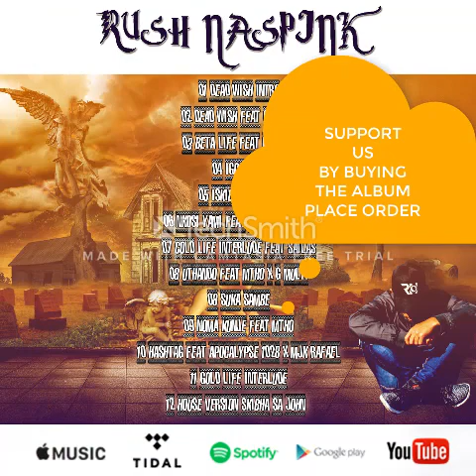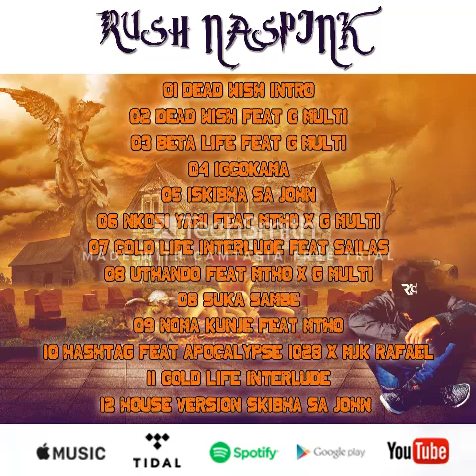Rush Naspink Album Review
3 September Rush Naspink is Dropping his 1st Single Album Place Your Older